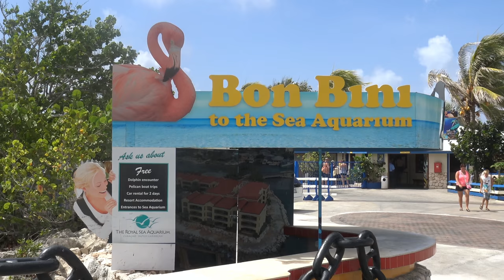Curacao - Mambo / Seaquarium Beach 4K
The area around the Mambo Beach is a tourist center. The official name is Seaquarium Beach and you'll find excellent swimming in the crystal clear water. From the two-storey shopping Boulevarde to the Sea Aquarium can go for a stroll along to beach bars, hotels and palm trees. A top area especially for us Photo - friends.

Time: august 2015
Location: Curacao / Caribbean
Silent Partner - True Love